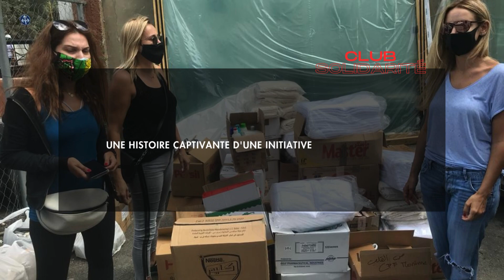Anamel Lubnan - Club solidarité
Une histoire captivante d’une initiative née de l’unité …